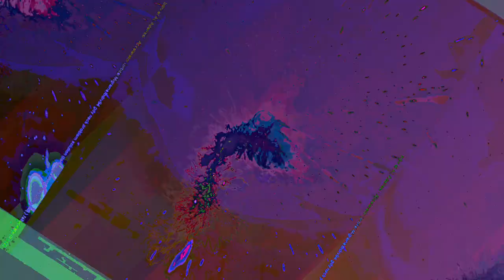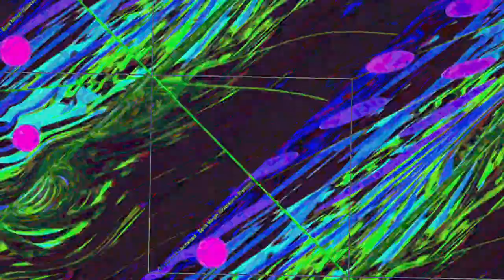A mixing the Liquid dreamcatcher 1 and 2 and other ambient songs of recent creations - new videos,